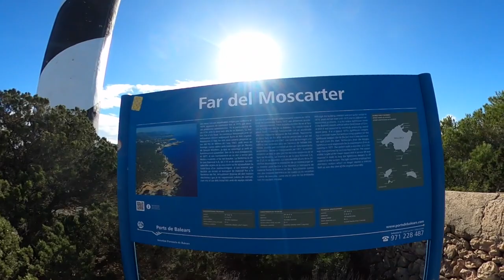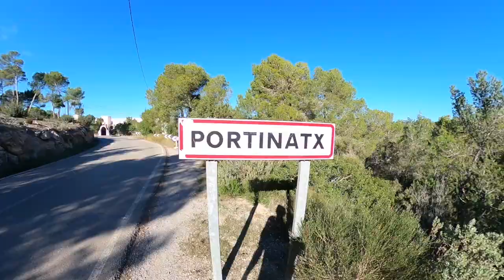Finding the Lighthouse in Portinatx Ibiza & Boathouse in Cala Vicente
I search for the big lighthouse in Portinatx and have food at the Boathouse in Cala Vicente, The Punta Moscarter Lighthouse is an active lighthouse, near Portinatx on the northern coast of the Spanish island of Ibiza.
Work began on the lighthouse in 1975 and it became operational in November 1978. The 52-metre-high (171 ft) concrete tower then became the tallest in the Balearic Islands, superseding the Illa de l'Aire Lighthouse on Menorca which has a masonry tower of 38 m, after searching for the lighthouse in Ibiza I made my way to Cala Vicente, Cala de Sant Vicent is a beach resort village, the resort is in the municipality of Sant Joan de Labritja. This resort is in the isolated north-eastern tip of the island. It is a relatively quiet and child-friendly bay with a wide sandy beach.[ The bay is enclosed by steep cliffs to the south and the Sa Talaia which at its peak is 303 meters above sea level. The beach has clear, clean shallow waters and is home to Beachhouse Ibiza, Beachouse Ibiza is an Ibiza beach restaurant that has gently and creatively evolved since it first opened in 2014 and has an insane interior, amazing food, and very good service.